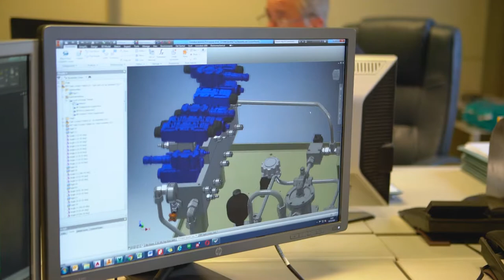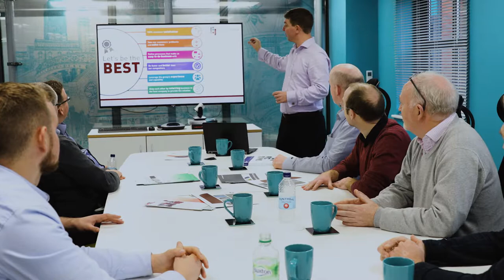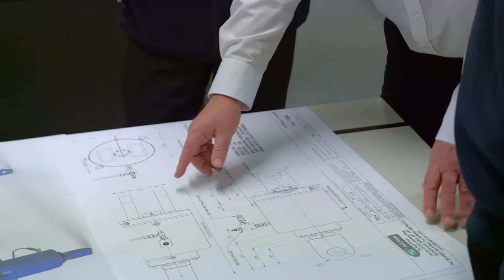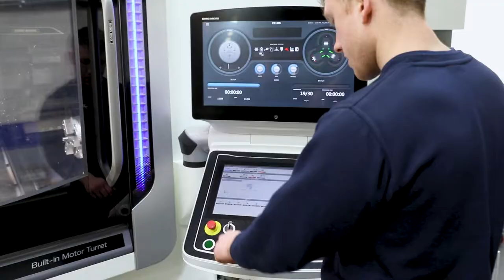Flowtech Fluidpower plc corporate film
Flowtech Fluidpower plc, an AIM listed Company, is a leading specialist in fluid power products and services for the UK, Ireland and Northern Europe.

Watch our video to learn more about our business.